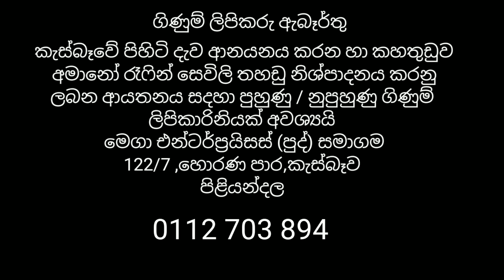රැකියා ඇබෑර්තු/rakiya awastha job vacancies in sri lanka /new business ideas sinhala/රැකියා ඇබෑර්තු